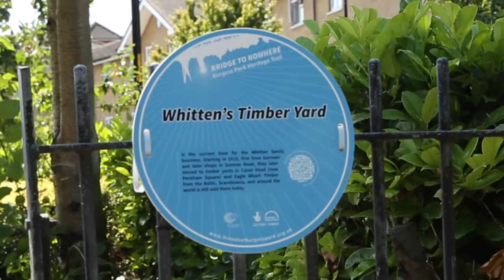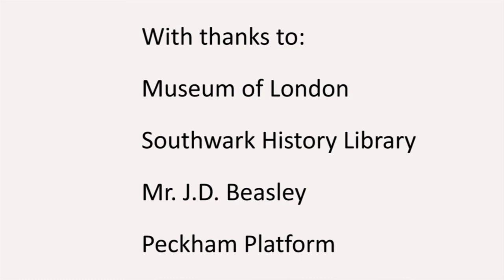Something Very Extraordinary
Whitten Timber